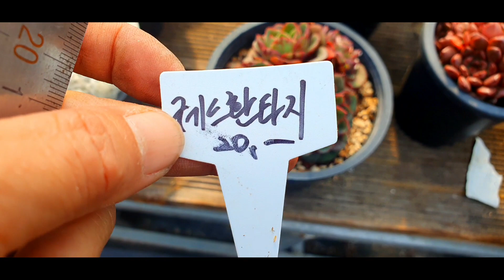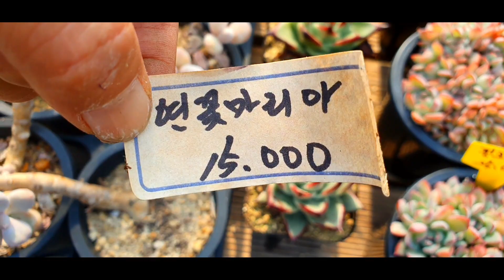다육판매 할인판매특가 010 4499 2456 5만이상무료배송 다육친환경영양제써비스 주문은 문자로주세요